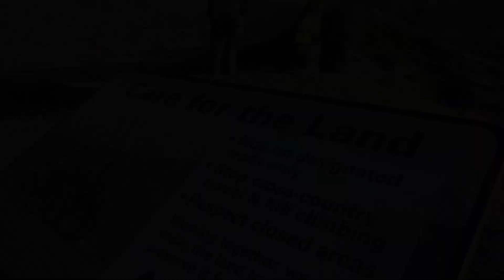Friday Evening Ride | Widow Maker | The Boyz | Hill Climbs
Went for a quick ride to widow, to Jonathan out for the first time. Widow looks dangerous in person but not as bad as it seems. Raptor 700's are climbing machines (As long as you have good tires) Enjoy the vid... Hopefully full exhaust coming soon